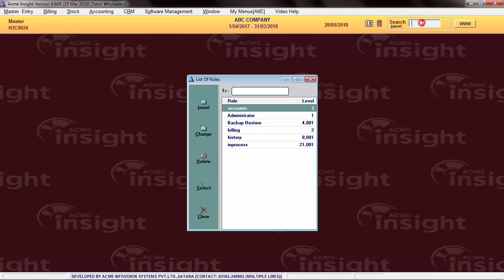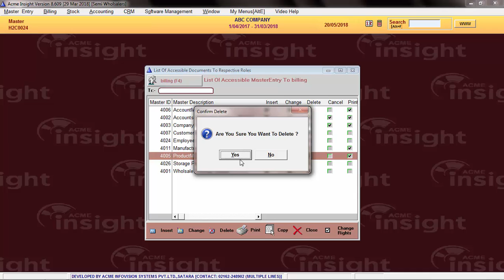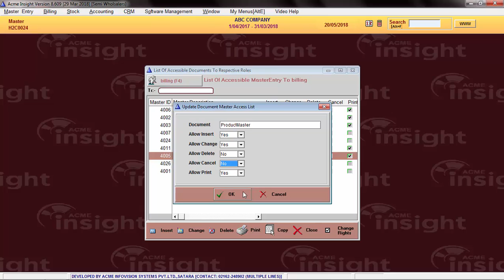Allocate Masters In Acme Insight Software [Hindi]